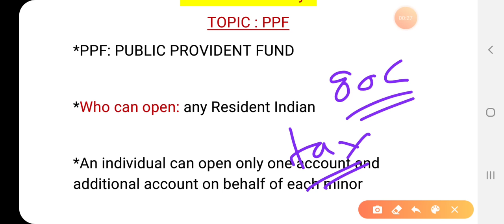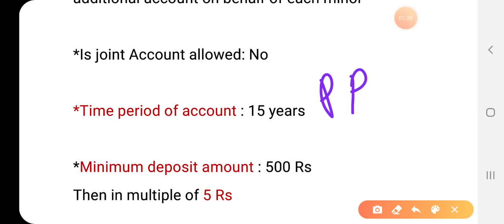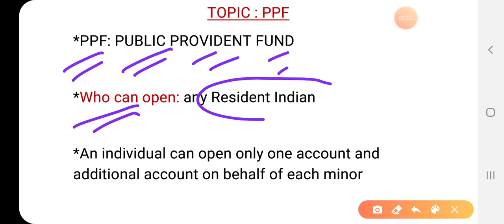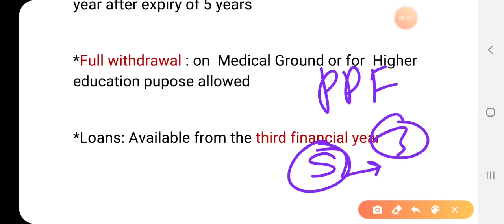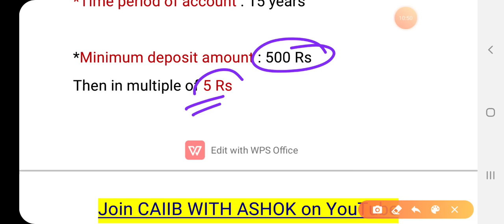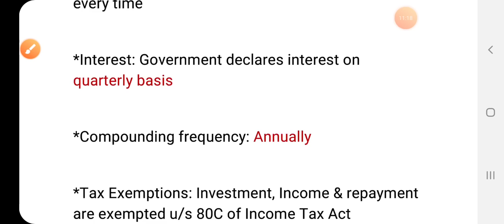BANK PROMOTION CLASS 8: PUBLIC PROVIDENT FUND (PPF)